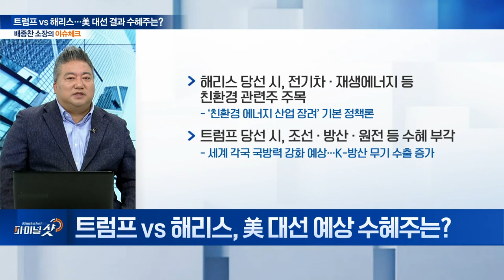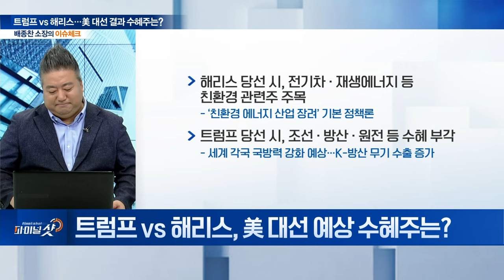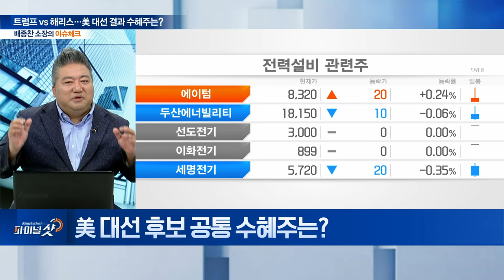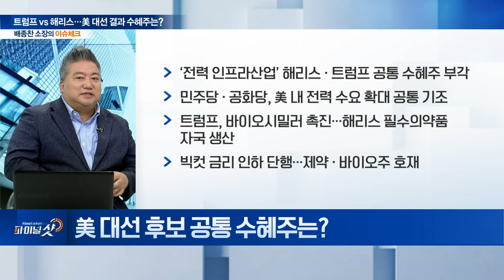美 대선 임박... 울고 웃을 업종은? | Final Shot (20240925)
Q. 美 대선 임박... 대통령 선거 방식은?
Q. 트럼프 vs 해리스 양자 대결... 현재 표결 상황은?
Q. 트럼프 vs 해리스, 美 대선 예상 수혜주는?
Q. 美 대선 후보 공통 수혜주는?
Q. 해리스 vs 트럼프, 가장 큰 입장차 ‘에너지’... 전망은?